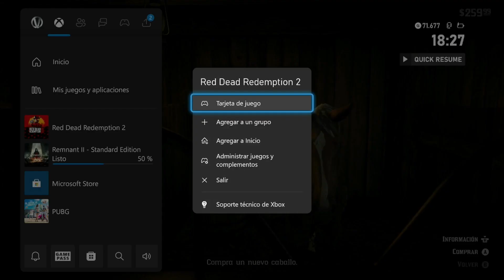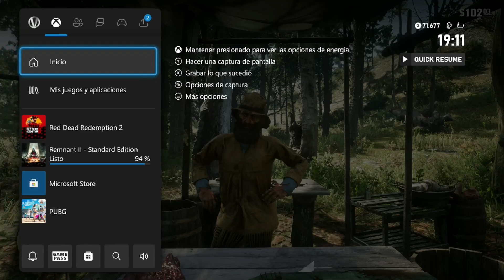RDR2-Xbox Serie X #4